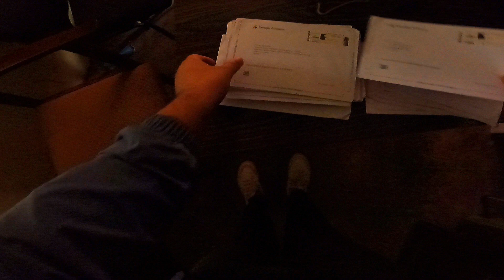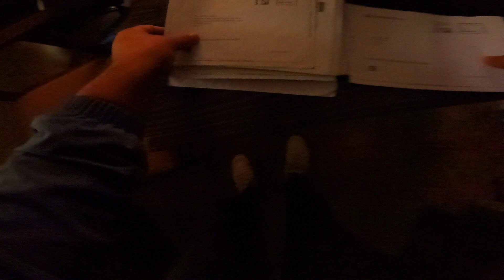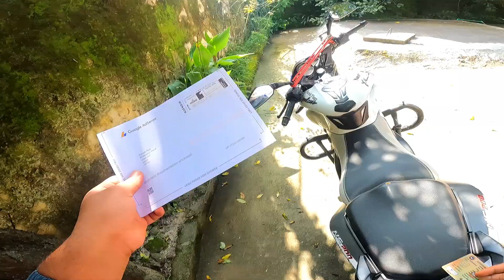Ahela Shammakai Sabai Vanda Thulo Giveaway 😍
Keep supporting
My Gears
For  Video  :- Hero  9 and redmi note 8 pro
Edit on :- Filmora 9
Mic :- Boya
My Ride :- Pulsar NS 200